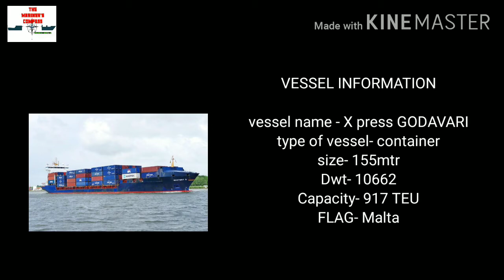X press container Ship Fire on board in bay of Bengal . KOLKATA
The Mariner's compass